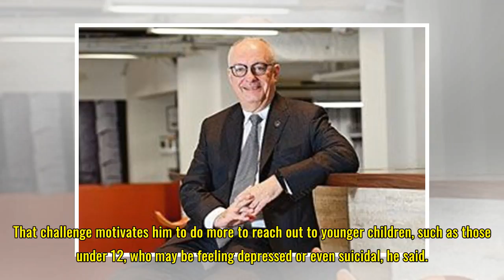Listening to former US president Obama in person was 10 times better than seeing a pop star: Genera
Listening to former US president Obama in person was 10 times better than seeing a pop star: Generation Grit millennial